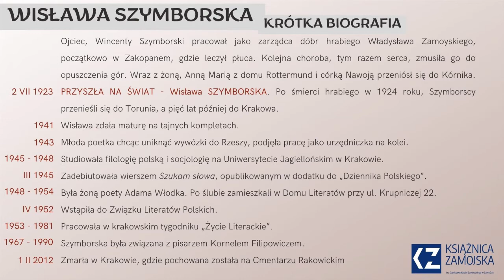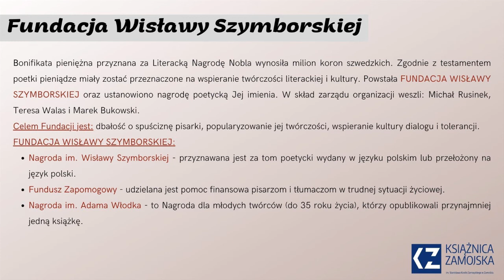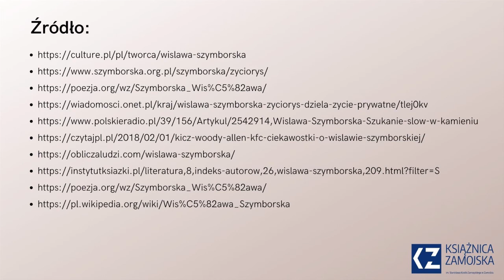Nic dwa razy… – 10. rocznica śmierci Wisławy Szymborskiej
wystawa online